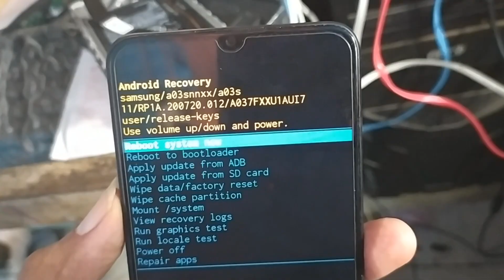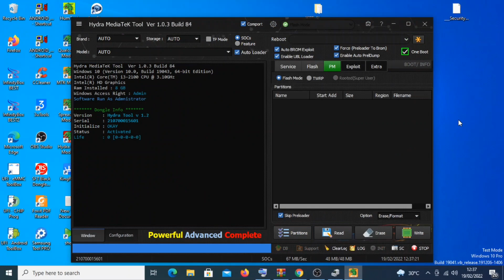remove frp Samsung a03s sm-a037f android 11 via hydra dongle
cara bypass frp Samsung a03s dengan hydra dongle